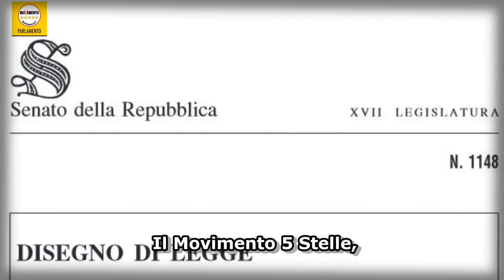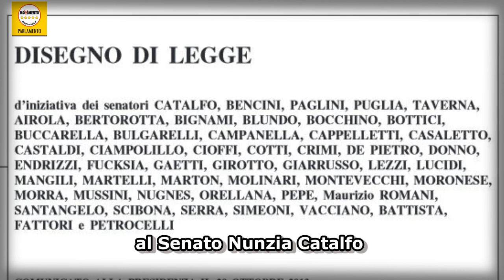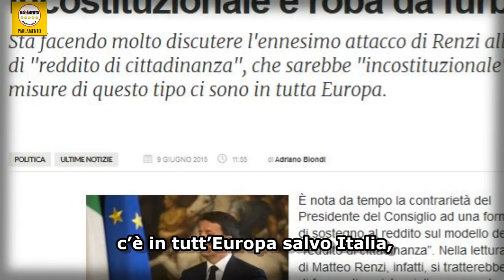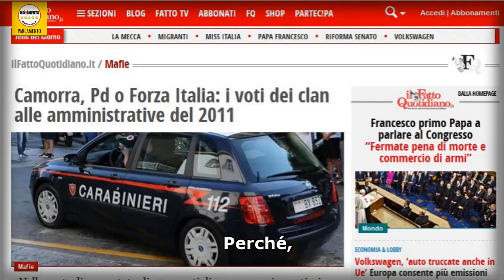SOLUZIONI 5 STELLE PER PENSIONATI, DISOCCUPATI E IMPRESE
Con questo secondo video continuiamo la campagna di informazione volta ad affrontare i problemi REALI dei cittadini e individuare le SOLUZIONI che propone il Movimento 5 Stelle, spiegando anche perché sino ad oggi non sono state realizzate.

Oggi ci occupiamo di una SOLUZIONE per:
- IMPEDIRE LA FUGA ALL'ESTERO DEI GIOVANI ITALIANI
- DARE LAVORO AI DISOCCUPATI DI OGNI ETÀ
- SOSTENERE I PENSIONATI
- FAR RIPARTIRE LA CRESCITA DELLE PICCOLE E MEDIE IMPRESE

Questa soluzione è contenuta nella proposta di legge M5S, a prima firma Nunzia Catalfo Portavoce a 5 Stelle​ al Senato e Daniele Pesco M5S​ alla Camera.

Ho letto i vostri commenti al video precedente e abbiamo cercato di migliorarci, aggiungendo anche i sottotitoli per favorire la comprensione delle nostre soluzioni anche ai cittadini sordomuti.

Vi prego di CONDIVIDERE, ma soprattutto di VEDERE questo video INSIEME a tutti coloro che sono interessati a veder risolti questi problemi.

Aspetto i vostri racconti su come hanno reagito i vostri amici scettici al video precedente e a questo video. Sono sicuro vi state impegnando al massimo come noi portavoce per far girare le idee del nostro Movimento.

A riveder le stelle

Tutti a Imola il 17 e 18 ottobre! Partecipa